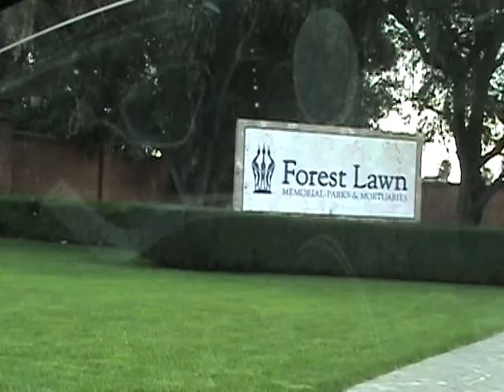Driving in Forest Lawn Hollywood Hills